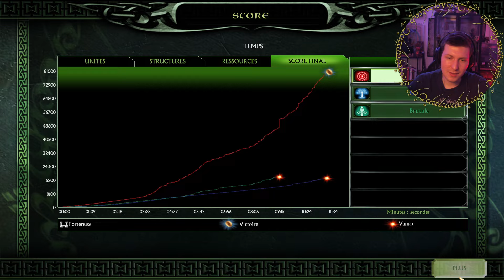JE JOUE CONTRE 2 BRUTAUX ! - BFME2 1.09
Retour sur le Seigneur des Anneaux : La Bataille pour la Terre du Milieu II.